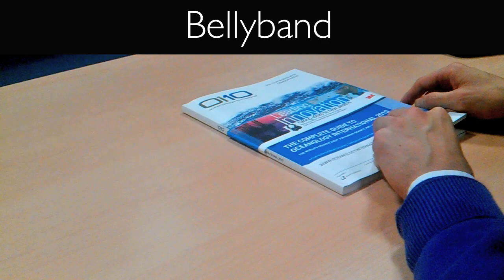Bellyband example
Here is an example of a Bellyband attached to a Catalogue